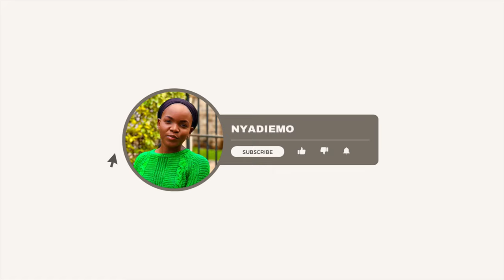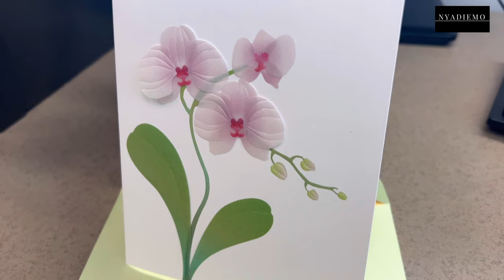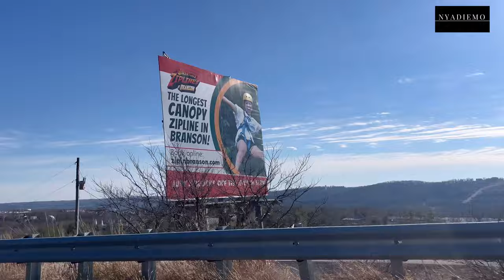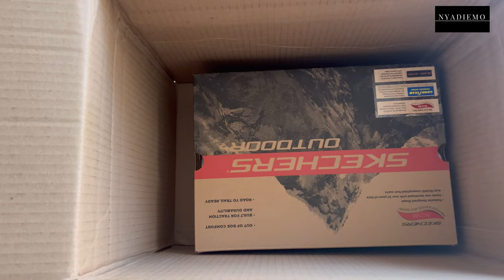Life Update/ Valentine's Day At The Lake House/ Chopper Ride In The Ozarks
In today's video I am sharing how we spent the valentines and super-bowl weekend.
Please let me know your thoughts and suggestions in the ✍🏼 C O M M E N T ✍🏼 section below.
00:00 Life Update
02:28 Superbowl Sunday
11:16 Snow Day - Working from Home
14:11 Valentines Day
14:39 Nail appointment
15:52 Valentines Trip - Ozarks
20:19 Chopper Ride
24:29 Back Home